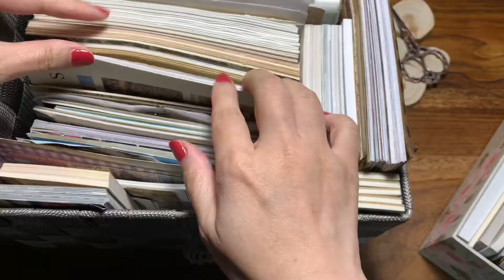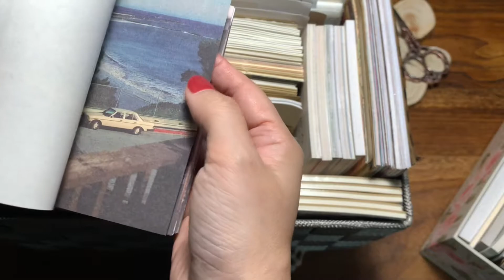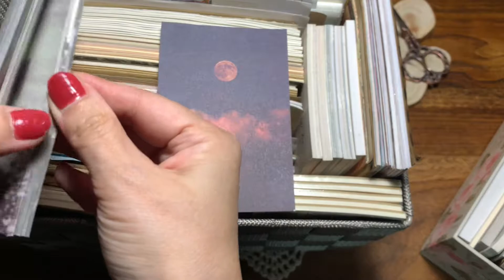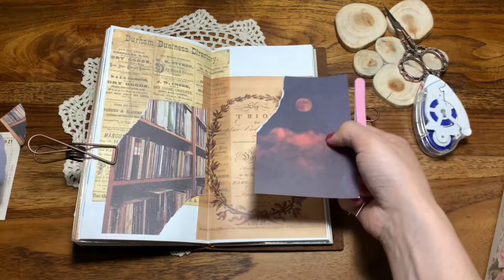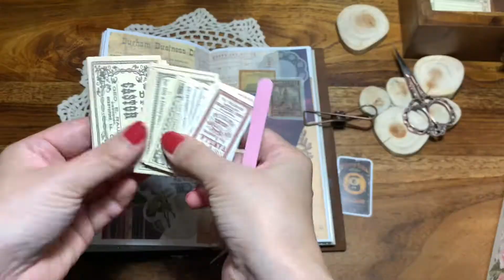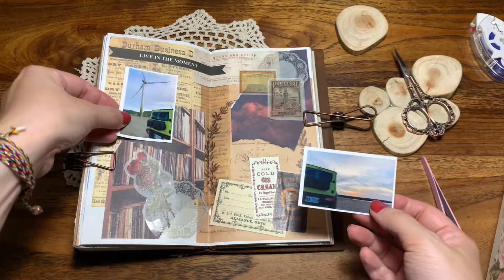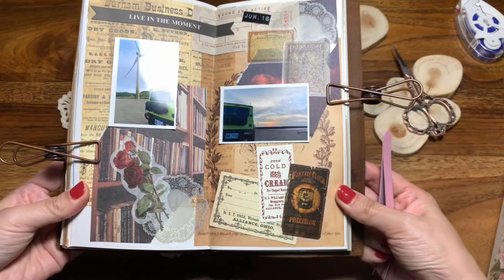[貝蒂的復古手帳］一起裝飾生活日常復古風格拼貼/ASMR